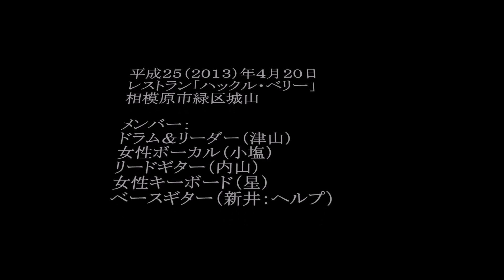「ハックル・ベリー」」レストランー２ ライブ写真（サイモンセッズ）130420